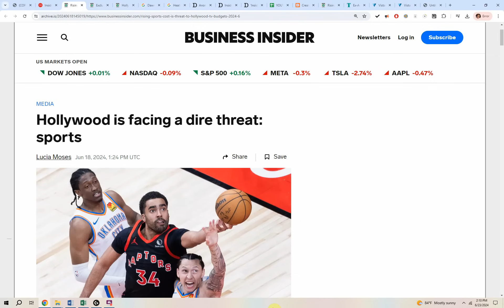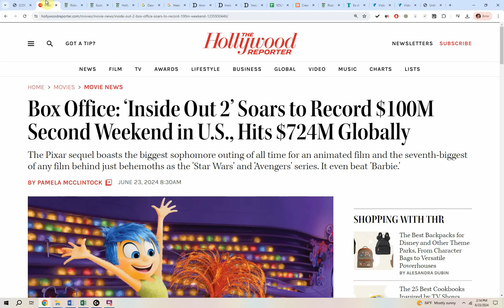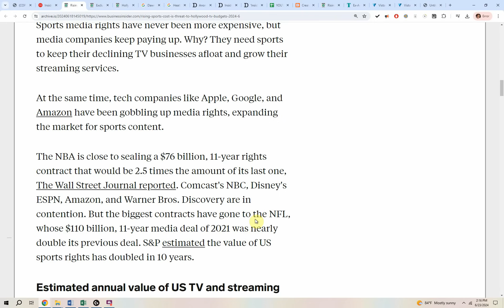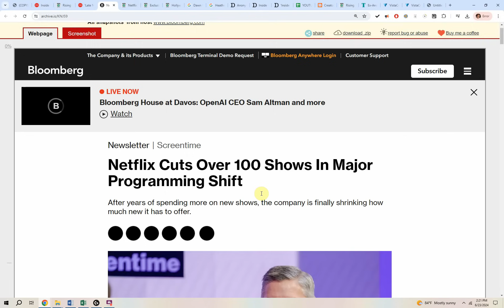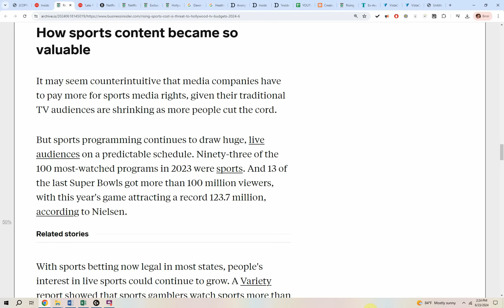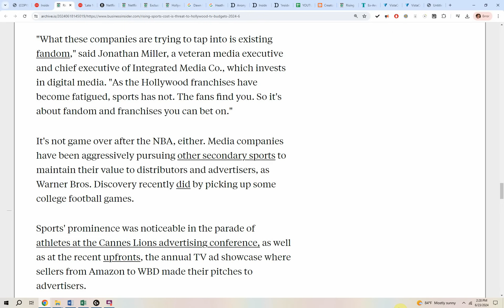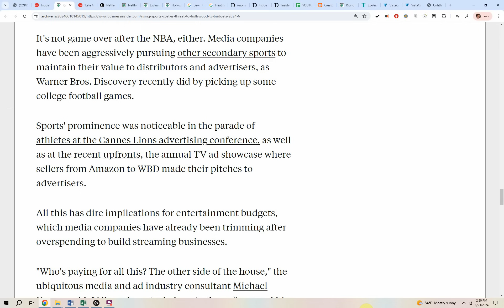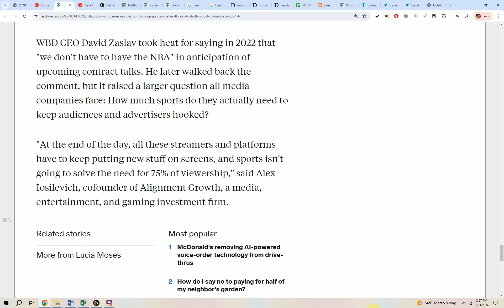Woke Hollywood SLAMMED with MASSIVE CUTS to PAY BILLIONS for SPORTS rights!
TV appears to have taken a bit of a hit on the diversity front in the first half of the year.

According to a new report from Samba TV, while diversity in the United States continue to grow, that is not being represented on the small screen. The company says that representation of non-white leads on television was down 12% year-over-year.

Breaking that down even further, Samba reports that just 39% of the top-billed actors in the top 50 TV shows of 2023 were non-white. Hispanic actors took the hardest hit, accounting for just 6% of top-billed actors in those shows — a 40% decrease in representation year-over-year.

EXPLORE MORE